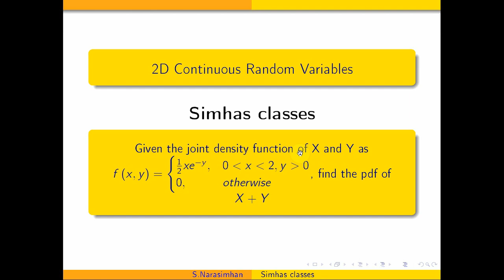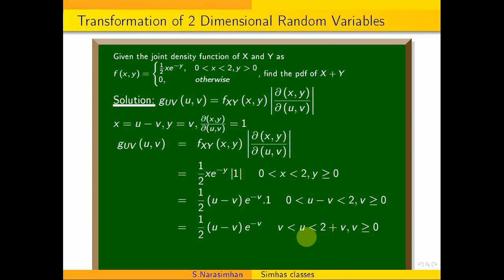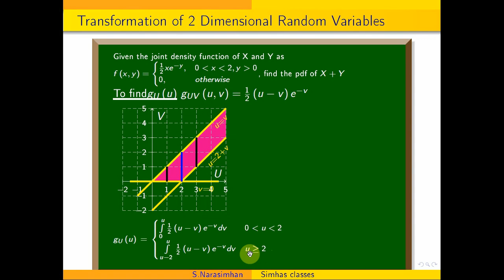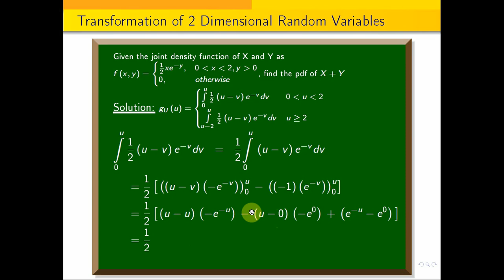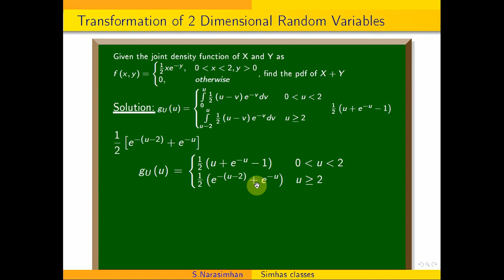If f((x,y)=1by2xe^-y, 0 less than x less than 2, y greater than 0, find the pdf of X+Y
If f(x,y) = x+y,   0 lessthan x, y lessthan 1. find the pdf of the random variable U=XY